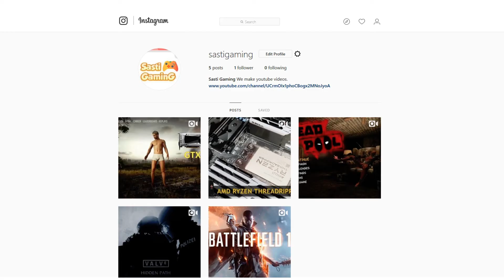Counterstrike Global Offensive(Cs go) Muft/FREE mein - GIVEAWAY! (Hindi)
Aap mein se koi ek jeet sakta hai Counterstrike Global Offensive,

Aapko bas

2) Comment
3) Share

Karna hai,

Random draw ke through ek winner announce kiya jaayega, hamaare Instagram page par,

Last date hai 30th June,2018